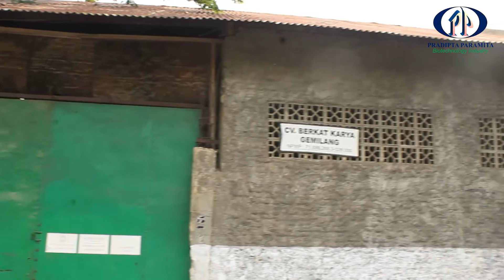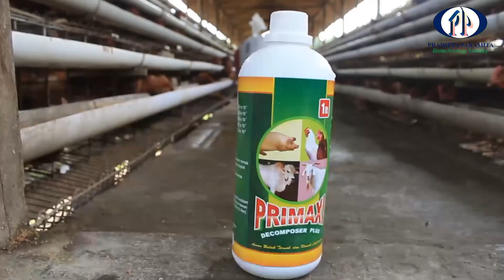Menghilangkan Bau Kotoran Ayam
Kali ini kita akan melihat testimoni dari Peternak Ayam Layer (Petelur) "BKG Wonosari" asal Gondangrejo Karanganyar dan bertemu dengan Manager Kandang Mas Toyib yang berhasil dan sukses menghilangkan bau kandang kotoran ayam karena menggunakan produk dari Pradipta Paramita yaitu PRIMAXI Cair

Jika Anda tertarik tentang manfaat Probiotik herbal terbaik pilihan berkualitas silahkan simak terus video berikut ini ya

Kalau kalian ada pertanyaan tentang berternak ayam, kalian bisa tulis komen di bawah yaa!

Info Produk, dapat dicek di:
-Tokopedia

Untuk Informasi Lebih Lanjut dapat menghubungi :
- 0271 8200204